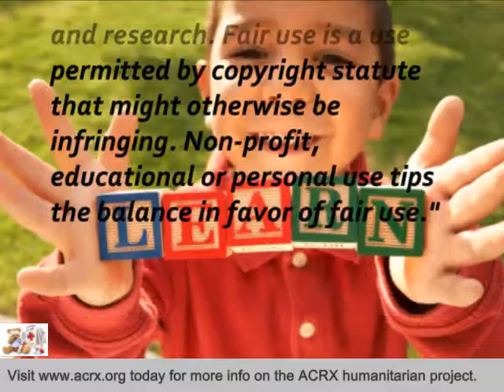E Z Logistics Receive Tribute & Medicine Help By Charles Myrick of ACRX